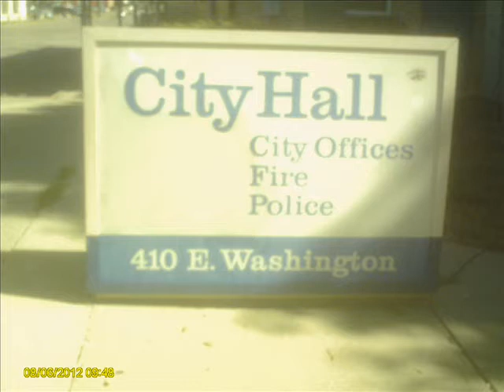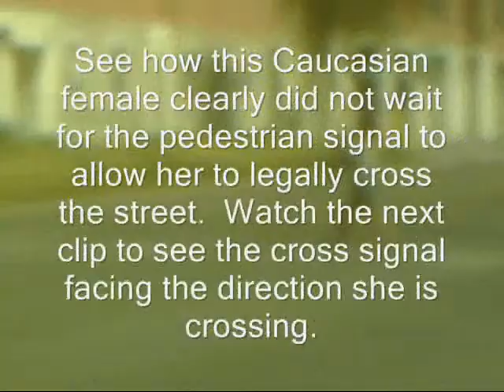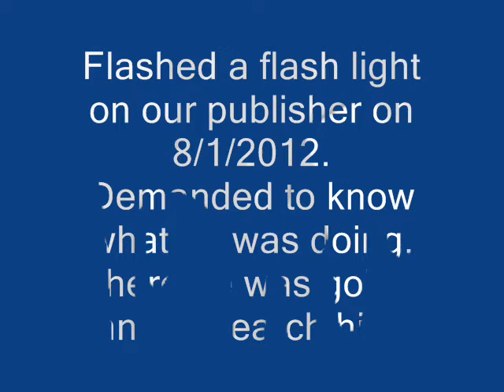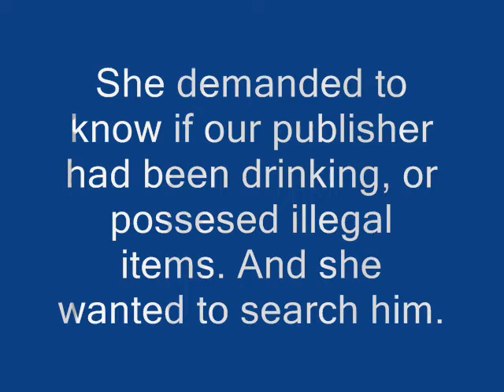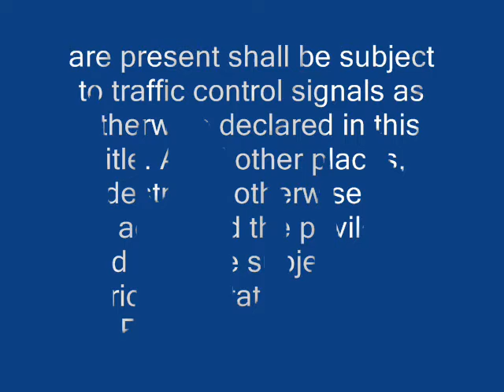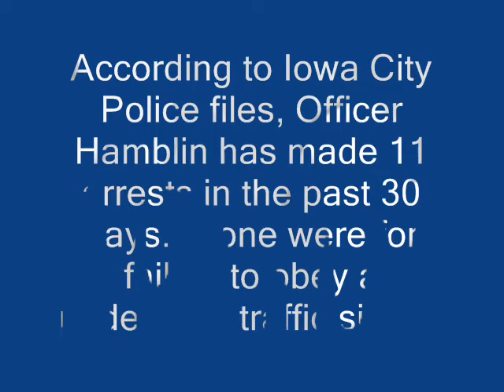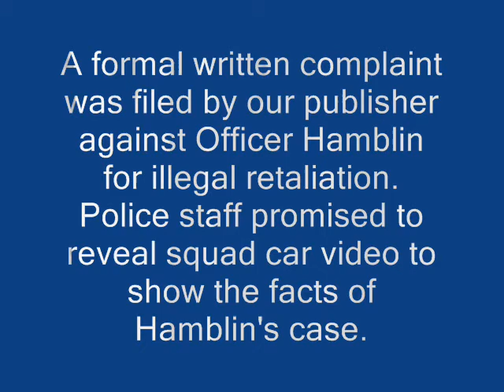Officer Hamblin Badge #5 [Iowa City Police Dept.] Retaliation Complaint By - Waeusi Publishing Co®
On Wednesday, August 1st, 2012, our publisher was walking along the northern side of Burlington Street, just east of Gilbert Street (downtown Iowa City, IA - U.S.A.)  Caucasian Officer Ms. Hamblin Badge #5 passed our publisher in her squad car.  Then she turned the corner and exited her vehicle to pursue our publisher on foot, by herself, unassisted.  Our publisher stopped walking after the officer's flash light was pointing at him.  Officer Hamblin asked our publisher if he had any drugs, guns or other dangerous or illegal items.  Our publisher advised her that he did not.  After denying Officer Hamblin's request to illegally search him, our publisher was given a retaliatory citation {Citation No. 222060/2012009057} for failure to follow pedestrian cross walk light.  Immediately afterwards, our publisher filed a formal written complaint with the Iowa City Police Department.   When our publisher came in to the Iowa City Police Station to speak to staff in the morning on 8/6/2012, he was told that he must contact them in the night [3rd shift] to speak to Officer Hamblin's supervisor.  And that even though there was a supervisor on the 1st shift, they would not assist me.  Our publisher then conducted an investigation into how frequent and unenforced the city ordinance for pedestrian walk signals was.  We filmed right in front of the Iowa City Police Station, that city personnel and citizens did NOT follow pedestrian intersection cross walk signals.  And furthermore, that they disreguarded them with no apparent fear of prosecution.  U.S.C.A. Constitution Amendment 14 protects equal protection of the law rights of all persons within the jurisdiction of the United States.  Current judicial precedent(s) require the executive branch of government to equally enforce the law reguardless of national origin, race, ethnicity, or social status. U.S.C.A. Constitutional Amendment 4 protects illegal search and seizure rights.  Our publisher is scheduled for court at the Johnson County Courthouse, 913 South Dubuque Street, Iowa City, Iowa 52240, on September 6th, 2012 at 8:00pm and he faces at total of $93.75 in fines, surcharges and court fees.